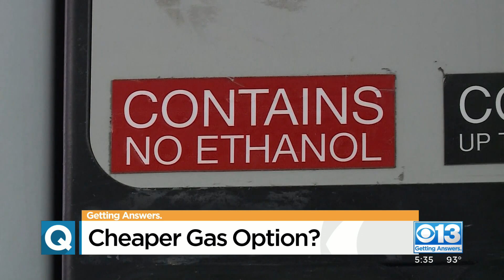Getting Answers: What Is E85 Gas, And Should You Use It?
You may have noticed a type of fuel that is going for around $2 cheaper. What is E85 gas, and who can use it?